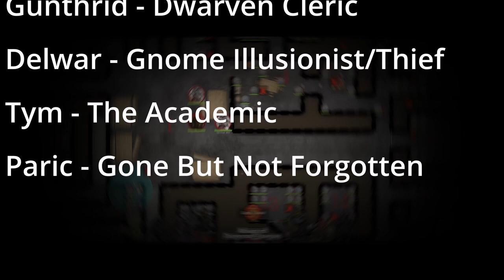AD&D 2E: Session 55: Deeper into the Steading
We are a group that enjoys AD&D. Not actors, voice or otherwise, but normal folks playing some good old fashioned D&D.

My group play tests the ruleset as I make changes. Sometimes we might hit a bug during play but I try and minimize the discussions here as I correct it after the game and before the typical release the following day.

Start: 00:00

Using:
Playing game system: AD&D 2E
VTT: Foundry